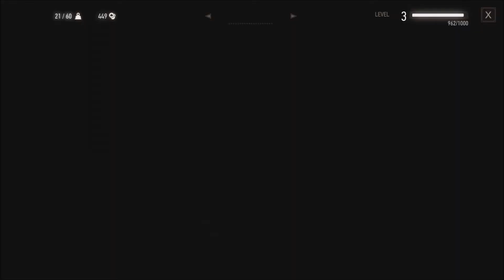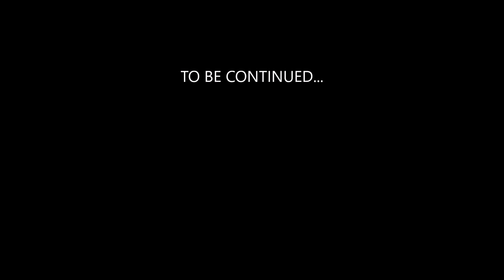Let's Queer Witcher 3 Ep. 16 - This Place is Gross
Let's queer EVERYTHING, starting with The Witcher 3 - Wild Hunt!

We're playing on Death March difficulty, so prepare for a lot of dying...AND A LOT OF RESURRECTION (we're survivors, okay?).

Mic's sign build and neuroses necessitate shameless cowardice, shady insults and an enduring obsession with Geralt's outfits.

Into it? Check out Beauty and the Bitch, our feminist and queer speculative fiction podcast (we recommend the Westworld and Harry Potter episodes).

All Beauty and the Bitch podcast episodes available on:
this very channel (!),